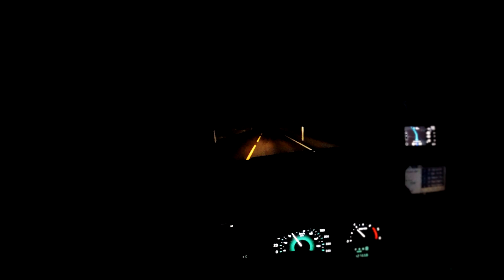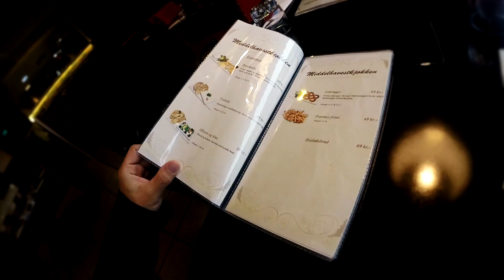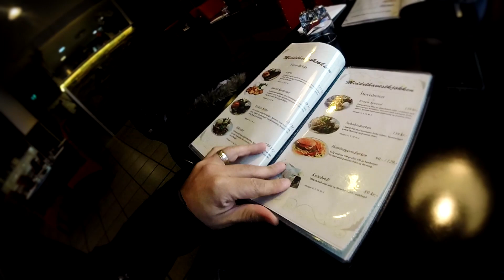Motorhane - Hadi Oslo'ya Gidelim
Nisan ayinda cektigim videoyu anca yukleyebildim. Gecikme icin ozur dilerim. Her ne kadar kendimi ekrande gormeyi sevmiyor olsamda kamera kaskima bagli olmadigi icin vlod cekmek zorunda kaldim. Umarim begenirsiniz... Saygilar
Ayrica her begeni, bir sonraki videoyu cekmek ve paylasmak icin bana cesaret, motivasyon ve ozguven verir.

Eklemek istediginiz her turlu konu basligi, soru, oneri ve yorumlarinizi cekinmeden bana yazabilirsiniz.

Motosiklet: 2012 Kawasaki ER6-F (Ninja 650R) ABS
Kask : Shark Skwal
Kamera: Gopro Hero3+
Intercom: Cardo Scala Rider Packtalk
Ceket-Pantolon-Eldiven-Sirt Korumasi: Halvarssons
Bot: Bmw
Yan canta: Kappa
Depo Ustu Canta : Givi